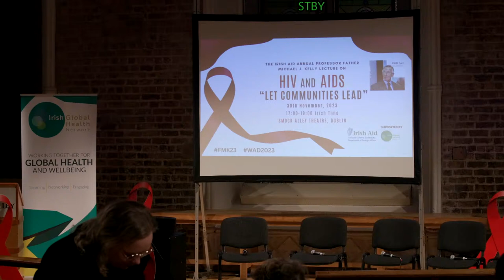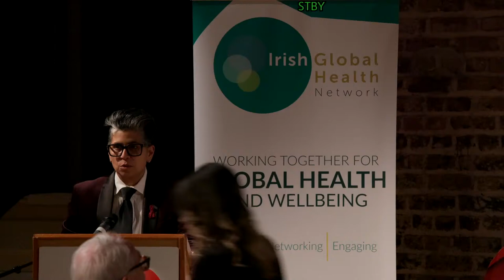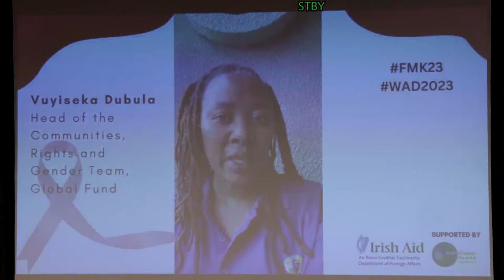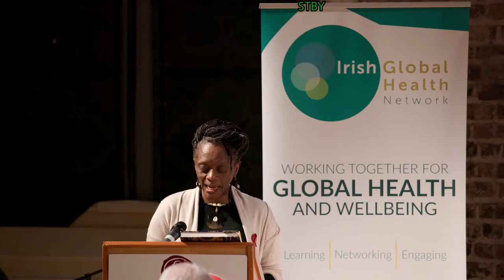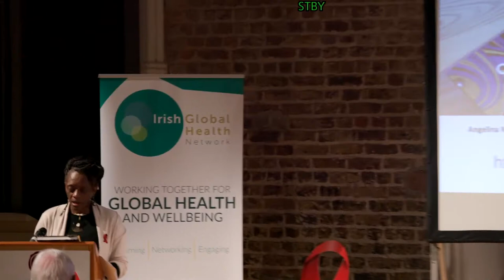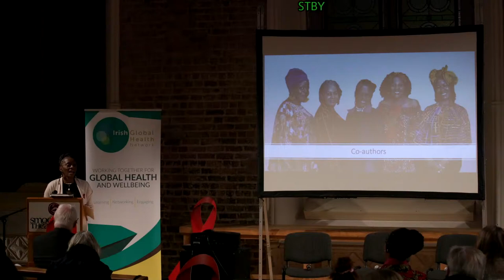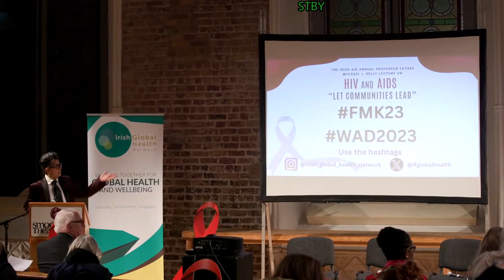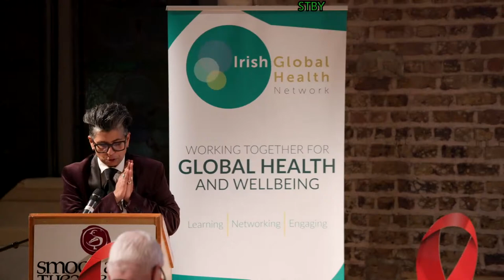Irish Aid - Prof Father Michael Kelly Lecture 2023